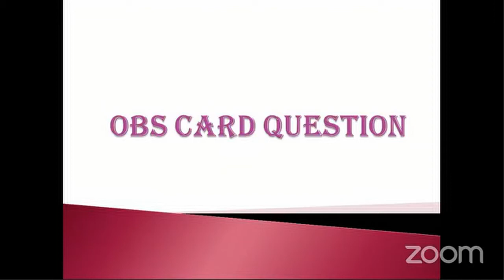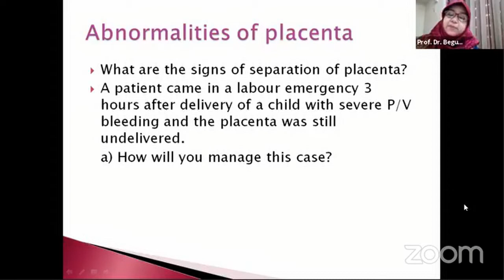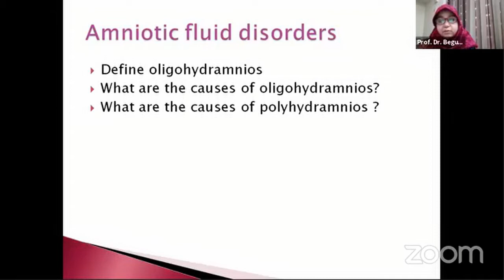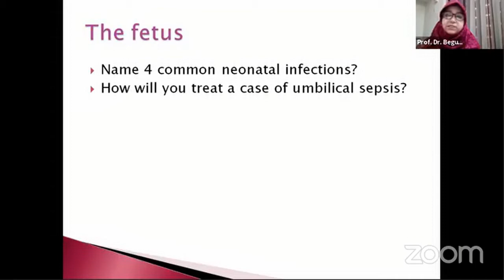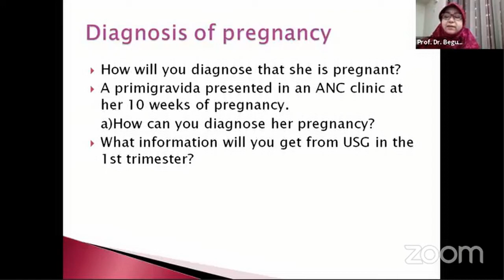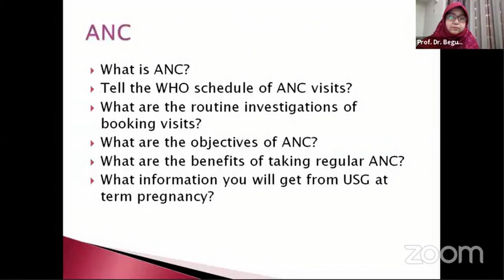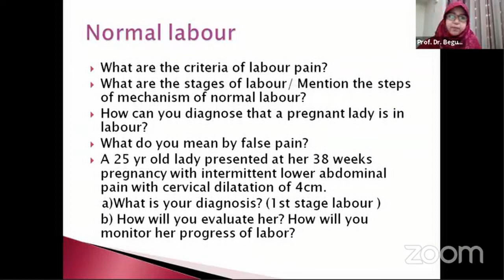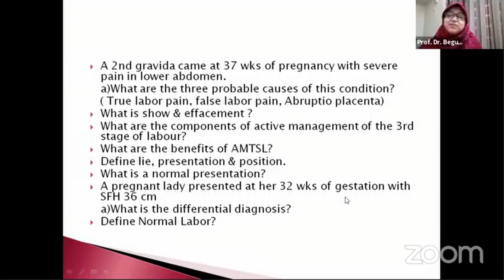Obstetrics Prof Viva Session | Part-2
Class No:06
Topic : Obstetrics Pʀᴏғ Vɪᴠᴀ Sᴇssɪᴏɴ.
Mentor:Prof. Dr. Begum Hosne Ara
MBBS, FCPS (ObsGyn) , MS( ObsGyn)
Head of the dept., Gyne and obs
Dhaka Central International Medical college, Shyamoli,Dhaka
Senior Consultant,
LabAid Hospital, Dhanmondi,Dhaka

Join Axis Medical School:
You Tube: AxisMedicalSchool
Goole+: AxisMedicalSchool